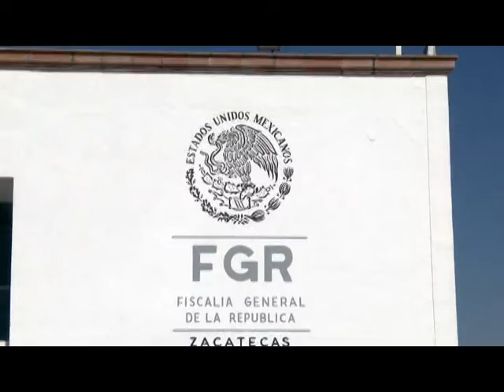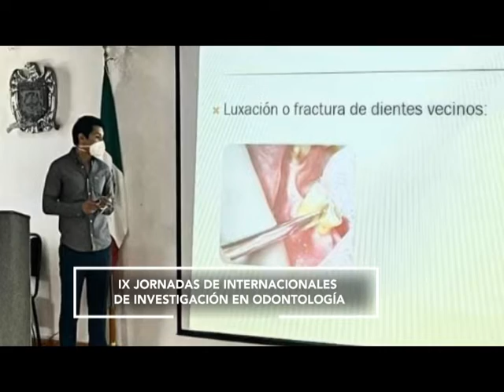FT BREVES LOCALES 26 JULIO